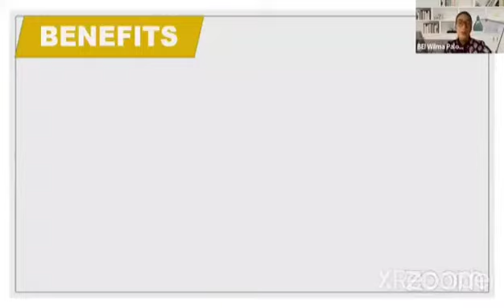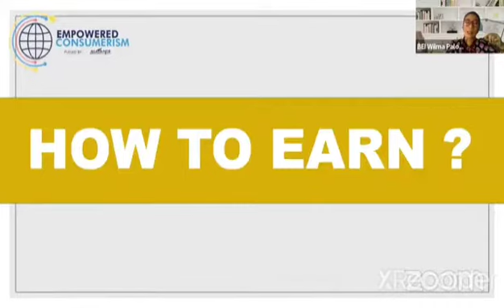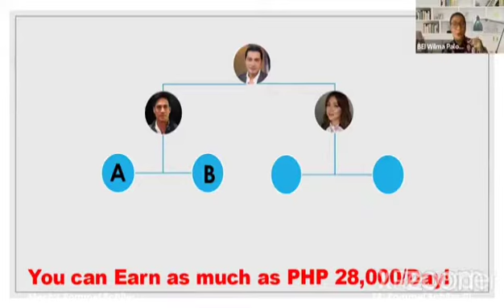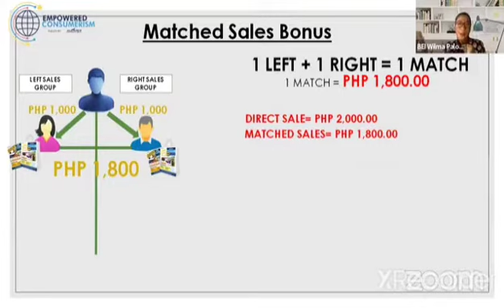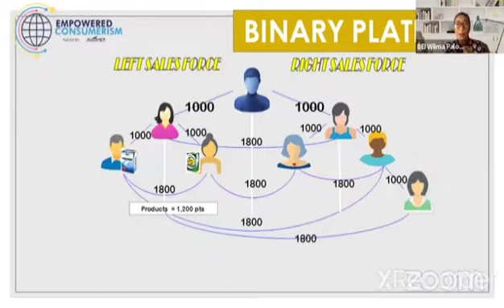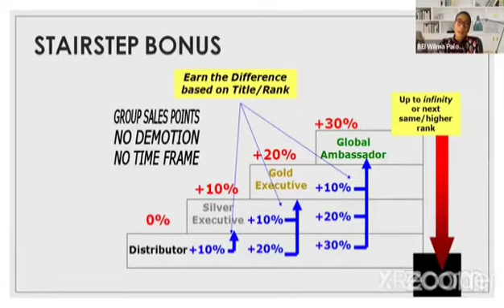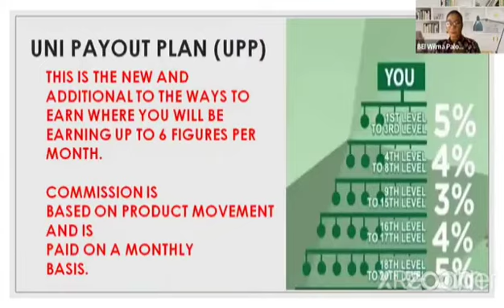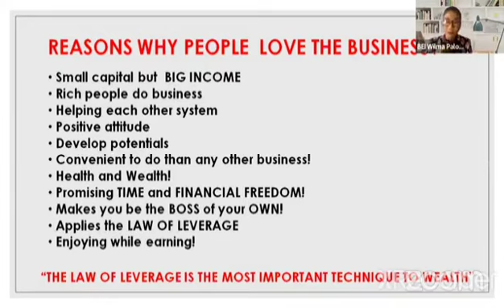MONEYTREND | PAP | EC | EMPOWERED CONSUMERISM | EC VERSE | WILMA PALOMENO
MONEYTREND | PAP | EC | EMPOWERED CONSUMERISM | EC VERSE | A1U HOF WILMA PALOMENO